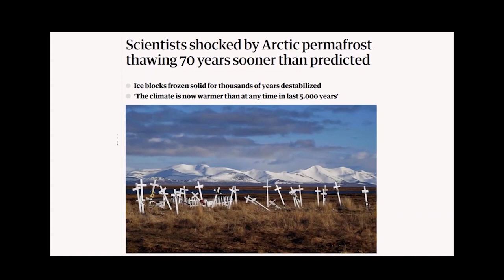Cengiz Akandil - Life changes toward environmental protection | TEDxArchivorum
Cengiz explains how acknowledging climate change can lead to making certain new life choices, even turning your career upside down. Cengiz is a former trader, now a PhD candidate in Ecology at University of Zürich, with research interest in ecological economics, an intricate but challenging path dedicated to ecology, biodiversity and environmental issues. Cengiz explains his research methodology, with a focus on biodiversity loss in relation to economic growth, especially in the Arctic where the mining of oil and gas industries are dominant. Cengiz is a PhD candidate in Ecology at University of Zürich with research interest in ecological economics. His focus is on biodiversity loss in relation to economic growth, especially in the Arctic where the mining and oil & gas industries are dominant. He previously worked as a high frequency trader in different financial institutions. Cengiz holds a MSc in Business Administration, another MSc in Environmental Sciences and a CFA title. He is also researcher in Eastern Switzerland University of Applied Sciences focusing on invasive species. This talk was given at a TEDx event using the TED conference format but independently organized by a local community.